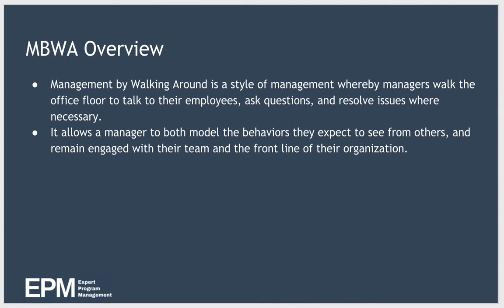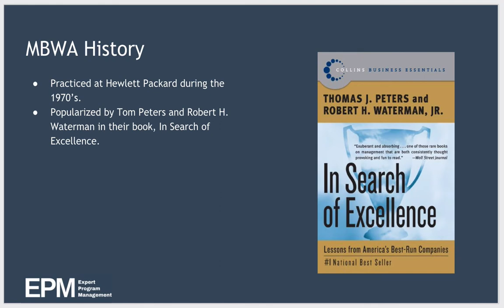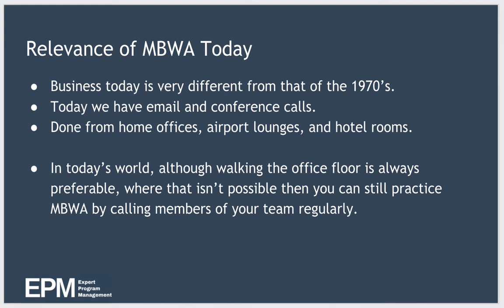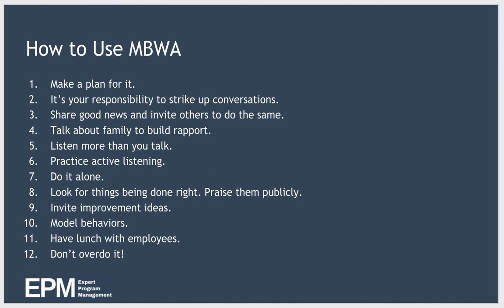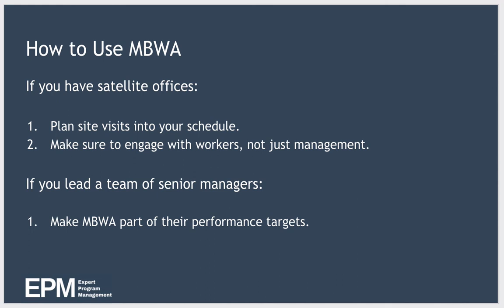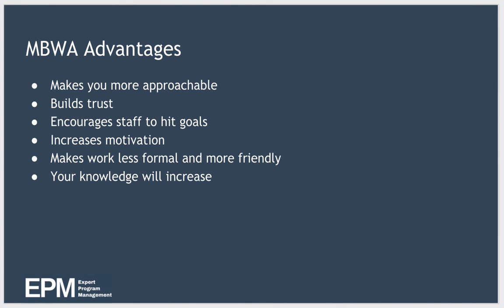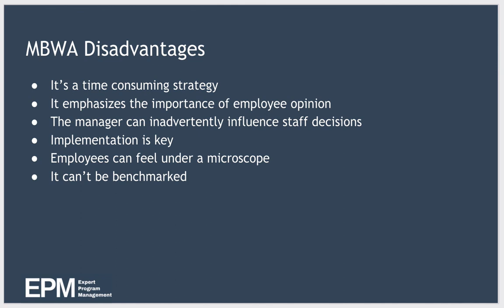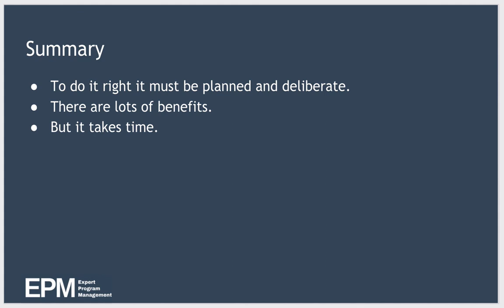Management By Wandering Around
Management by Wandering Around (MBWA) is a style of management than involves unstructured wandering around. Learn how to use it and avoid common pitfalls.